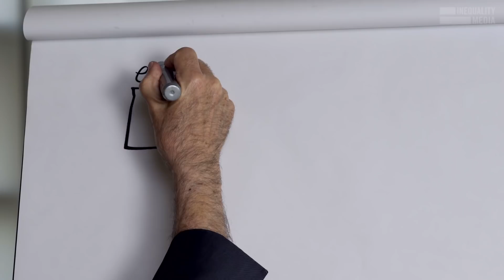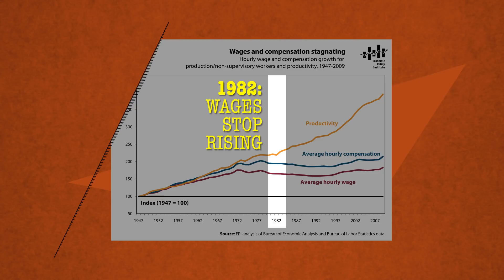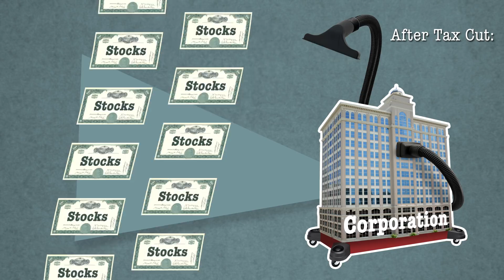Stock Buybacks, Explained | Robert Reich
Robert Reich explains that Trump's corporate tax is going to stock buybacks, leaving most workers behind.